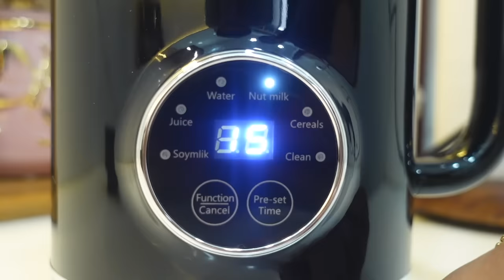Special Gift for Our Gopal❤️ Annaprashan Shopping 🛍️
Indian Vlogger Soumi Instagram Account👇🏽

AGARO Regency Automatic Nut Milk Maker
Oil Dispenser with Brush

925 Sterling Fine Silver Screw back Earrings